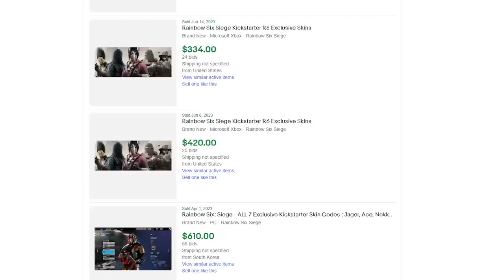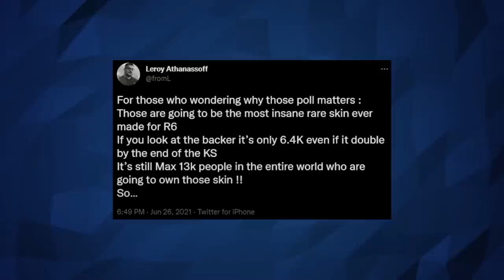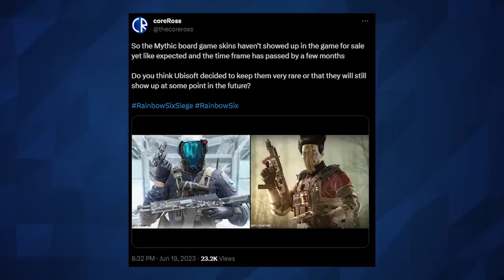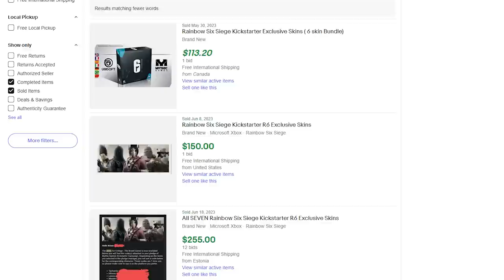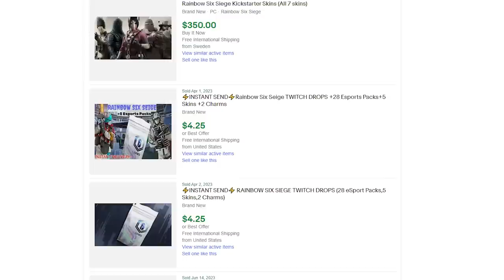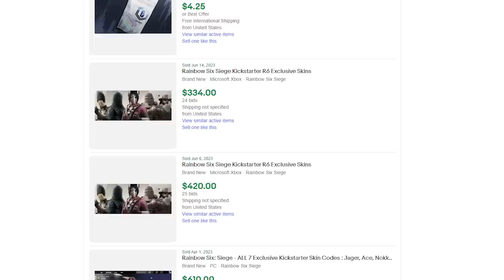People Paid Over $600 For These "Exclusive" Skins, Now Anyone Can Get Them - Rainbow Six Siege